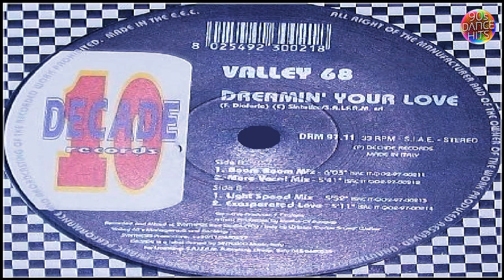Valley 68 - Dreamin' Your Love (Exasperated Mix)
Genre                : Electronic
Style                  : Eurodance
Released          : 1994
Duration           : 4:50
Format             : Cassette
Language        : English
Location          : United States
Sound Quality : HQ